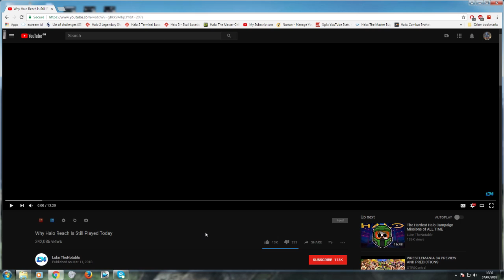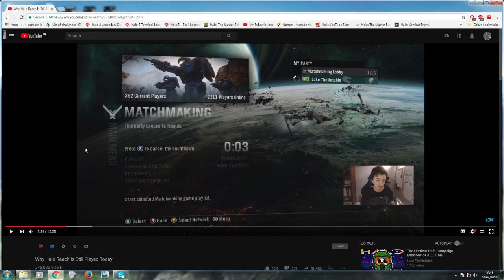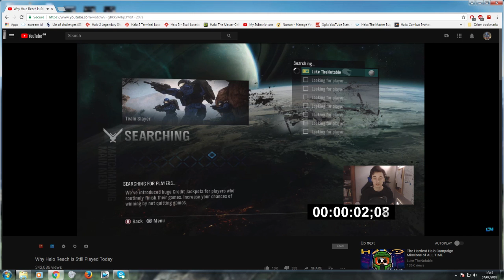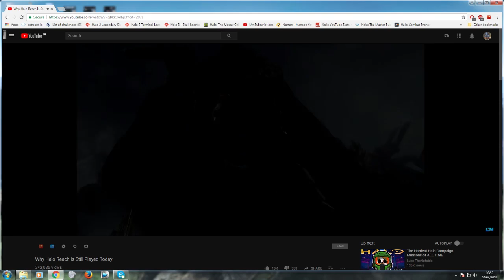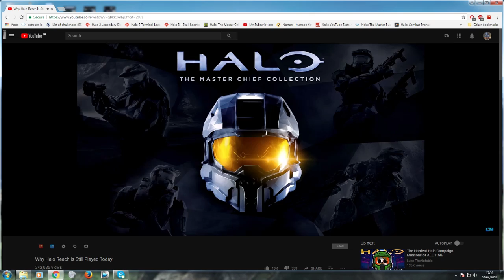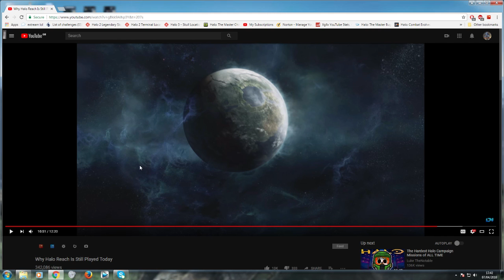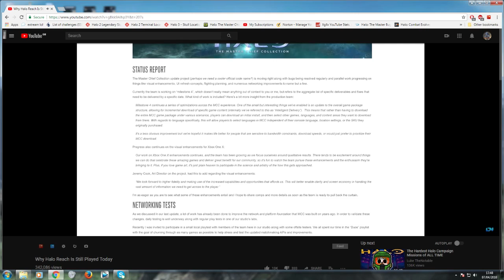Luke The Notable- Why Halo Reach is Still Played- RESPONSE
Words fail me.